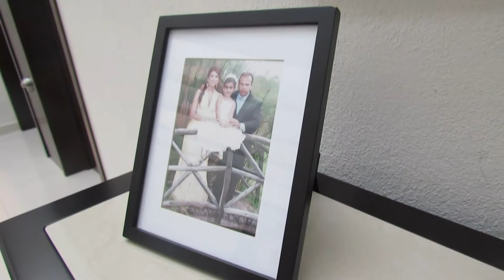Sesión Fotográfica - Familia Acero - Edgar González - Photo & Video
Sesión Fotográfica realizada en Residencial Club de Golf Santa Anita.
Tlaquepaque Jalisco Mexico.
Por Edgar González - Photo & Video